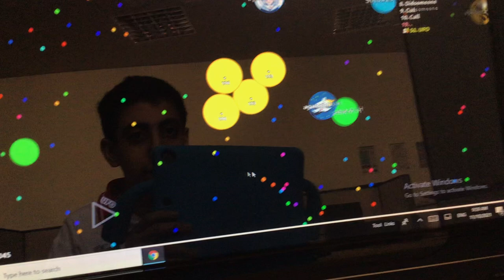I ate you but I had one cell eaten.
I ate my friend.